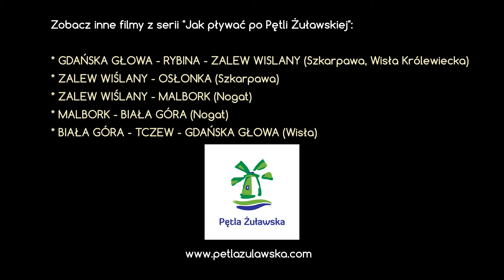Pętla Żuławska - odcinek Malbork - Biała Góra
Film z cyklu "Pływamy po Pętli Żuławskiej" pokazuje najtrudniejsze miejsca jakie spotykamy na danym odcinku. Film jest pomocą dla tych, którzy nie mają dużego żeglarskiego doświadczenia, aby bezpiecznie i bez stresu pływali po tym przepięknym szlaku.

W tym odcinku: Malbork - Biała Góra (tu też opis i zdjęcia Białej Góry)

Zdjęcia i montaż: Krzysztof Kobus TravelPhoto.pl dla Pętla Żuławska Sp. z o.o.

(Malbork - Biała Góra)

(Biała Góra - Tczew - Gdańska Głowa)

(Gdańska Głowa - Rybina - Zalew Wiślany przez Wisłę Królewiecką)

(Zalew Wiślany - Marina Osłonka)

(Zalew Wiślany - Malbork)